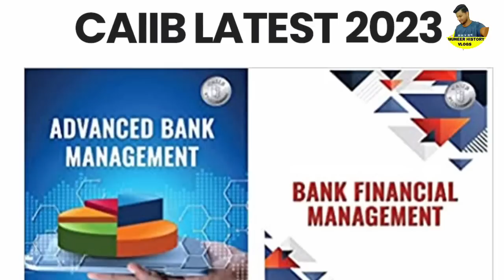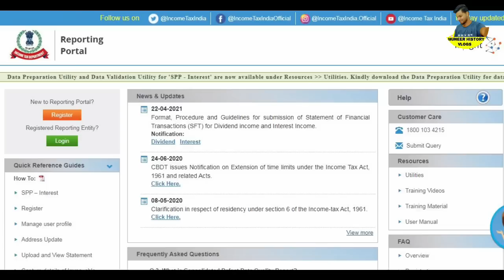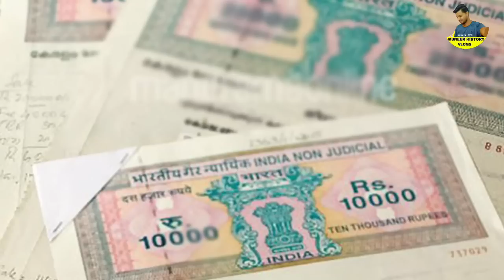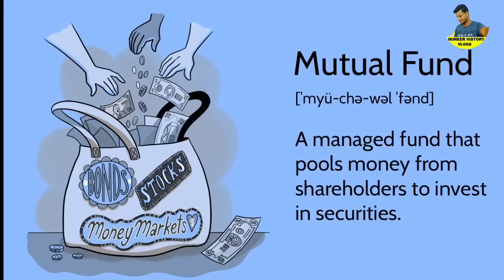ബാങ്ക് അക്കൗണ്ട് ഉള്ളവർക്ക് വീട്ടിൽ നോട്ടീസ് വരും, കേന്ദ്രസർക്കാർ നടപടി, ഈ ആറ് കാര്യങ്ങൾ ചെയ്യരുത്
ബാങ്ക് അക്കൗണ്ട് ഉള്ളവർ പ്രത്യേകം ശ്രദ്ധിക്കുക, 5 പ്രധാന അറിയിപ്പ്,SBI BANK Account,
 SBI Bank updates,
 Latest State Bank of India Updates,
 OTP based money withdrawal facility in SBI ATM,sbi interest rate in 2023
SBI banking changes in 2023,SBI updates,